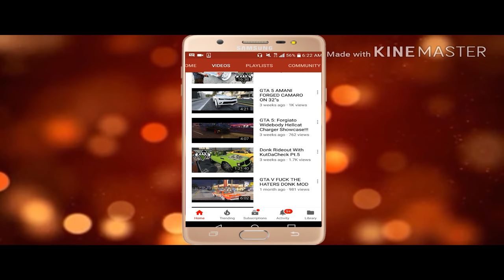GRAND THEFT AUTO 5 - BOX CHEVY VERT - RIM PACK DLC PT.3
SUB TO OG POLA FOR THE GAME FOOTAGE

Social medias !

WANNA PLAY ADD ME
STEAM: HIGHLYRATED252
SREAM: iSMACKZi
XBL: iSMACKZi
Origin: HIGHLYRATED252